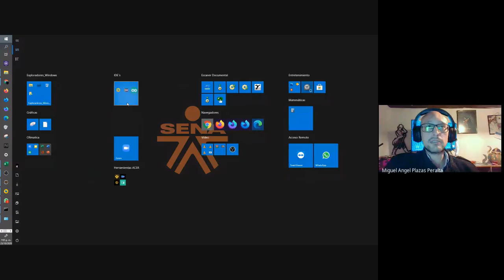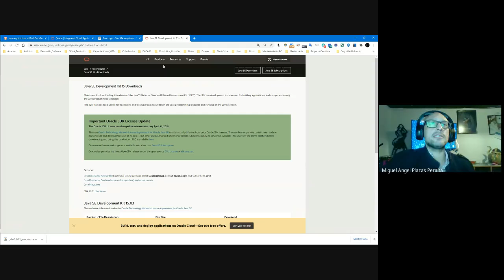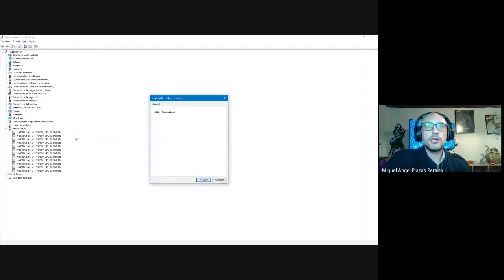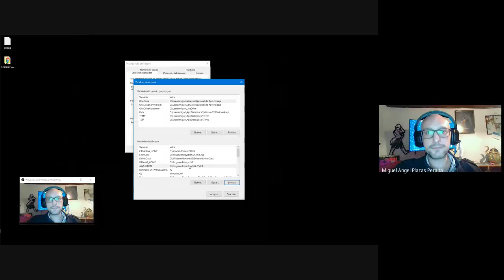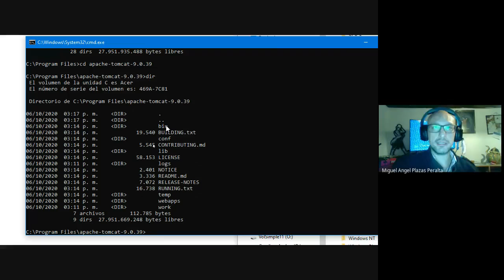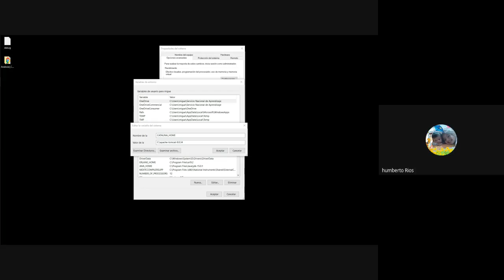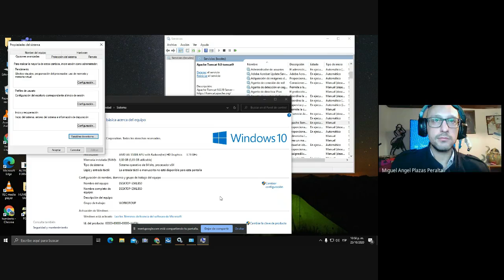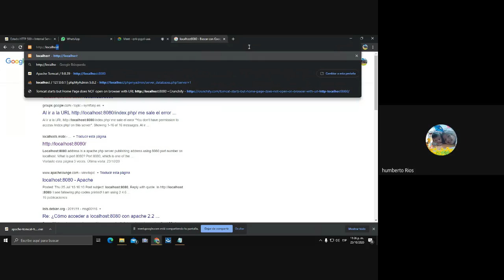Variables Entorno - JDK - Path - Apache Tomcat Vídeo IV